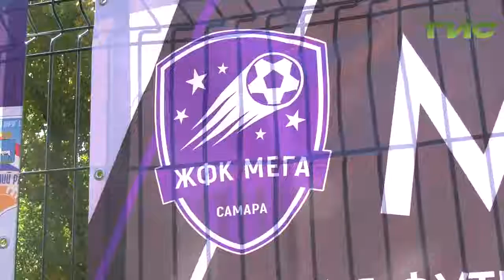Женская футбольная лига может появиться в Самаре. В городе проходят мастер-классы для школьниц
Женский футбол решили реанимировать в Самаре. Футбольный клуб "Мега" проводит мастер-классы в разных районах города. Стартовал с советского. Как прошел набор девочек в команду увидел Сергей Кизоркин.